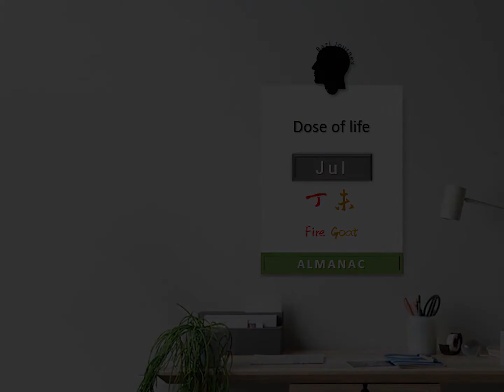10 July 2022 - Your Daily Dose of Life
Upcoming online classes :
7 – 8 Aug 2022 : Teaming of Gods – learn how to maximize the talents you have, to overcome your struggles, and rise like Elon Musk in 2 days. Registration form